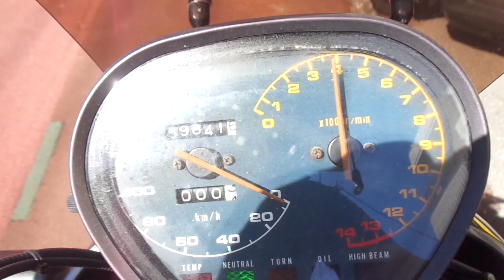GSX400S カタナ 中古車 バイクショップ名:アットバイク